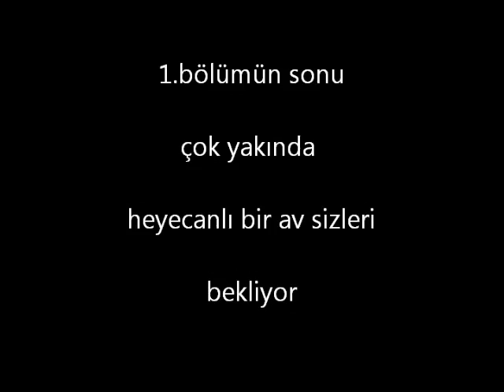TAYLAND 1. BÖLÜM murat sezal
balık turu maceramızın ilk günü. hüsran dolu geçti...temız hava bol dalga...sıfır balık